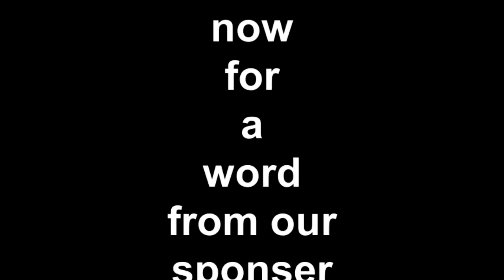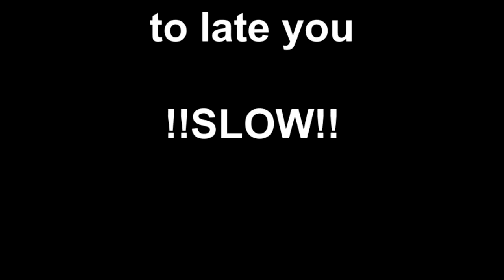Words On Plants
just a comercal about words on plants...